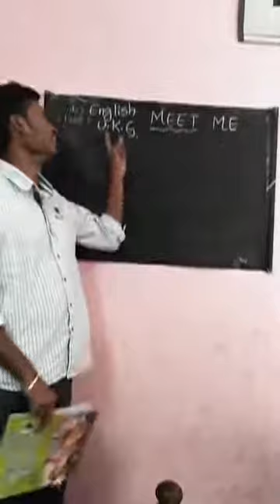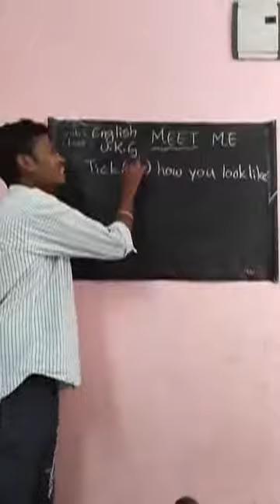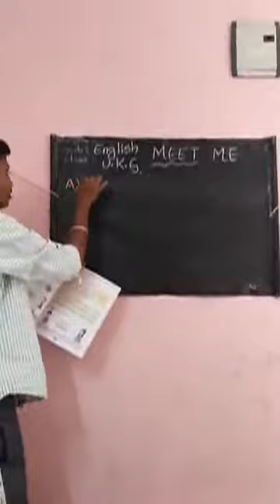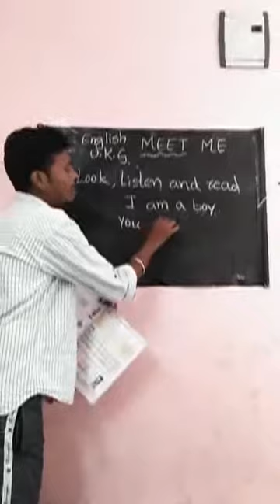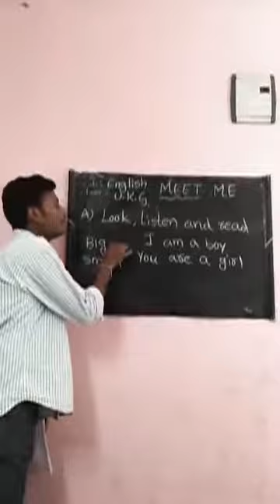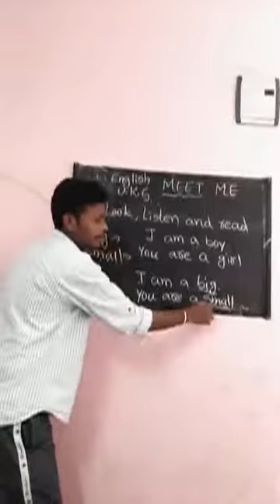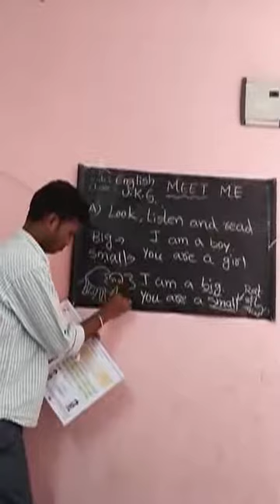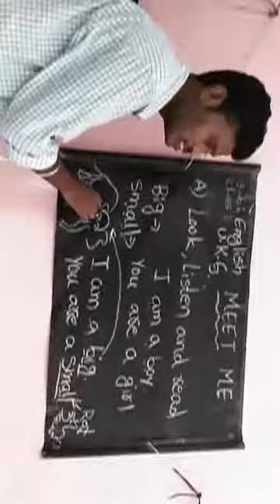UKG ENGLISH Lesson Meet Me